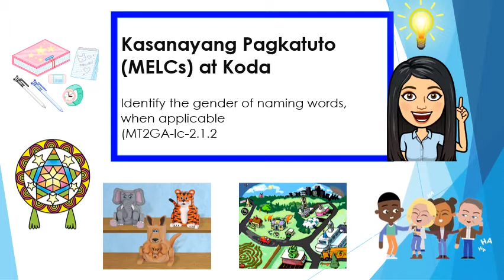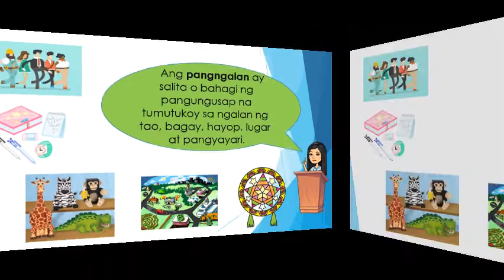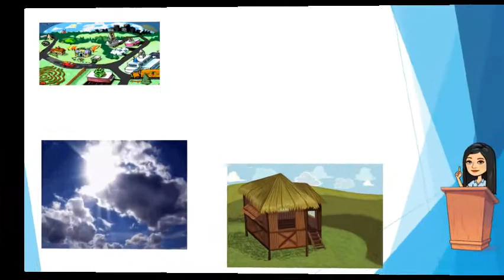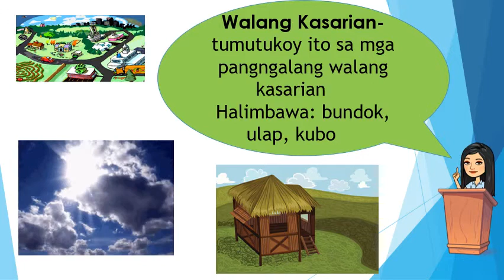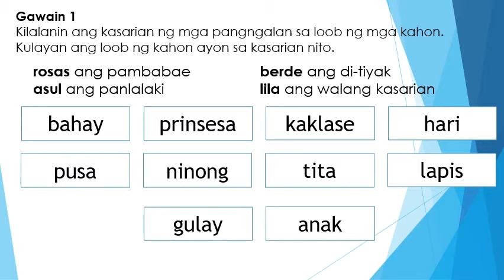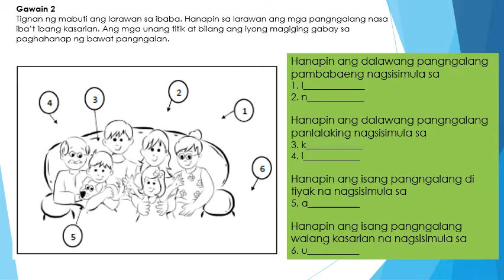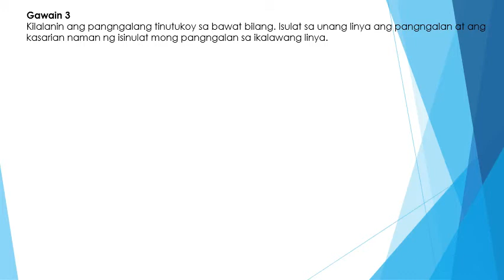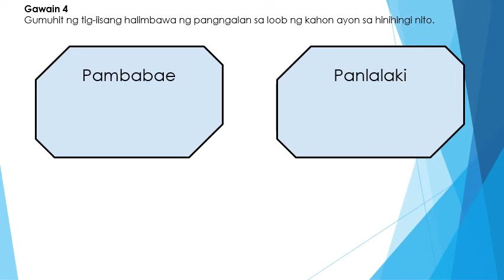MTB MLE Q2W2 B KASARIAN NG PANGNGALAN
Kasanayang Pagkatuto (MELCs) at Koda
Identify the gender of naming words, when applicable
(MT2GA-Ic-2.1.2